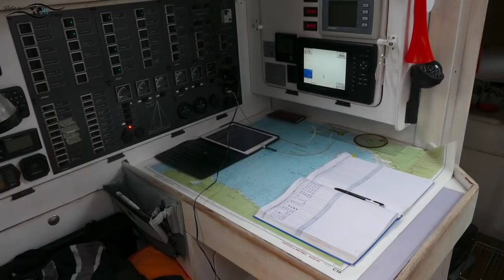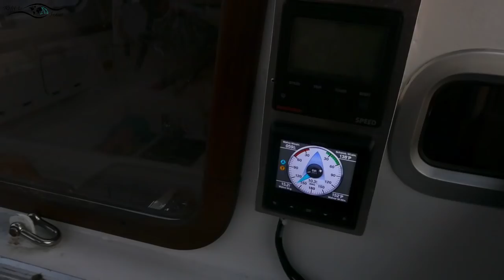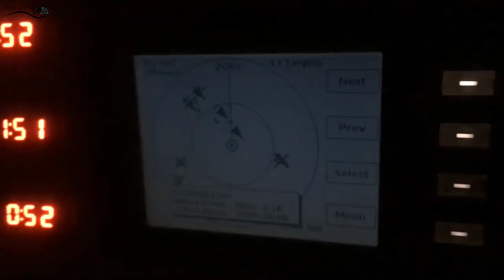Ep 10 - Unfassbare Erlebnisse auf der Biskaya (Sailing Anixi)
Vier Tage auf See liegen vor uns. Von Brest nach Baiona segeln wir über die Biskaya. Eine Überfahrt mit unfassbar schönen Erlebnissen. Nach 470 Meilen laufen wir glücklich in Galizien ein.

Auf diesem Kanal und auf unserem Blog veröffentlichen wir Informationen zum Ausbau des Segelschiffs und nehmen dich mit auf unsere Reise.